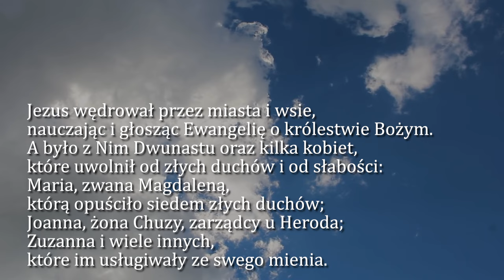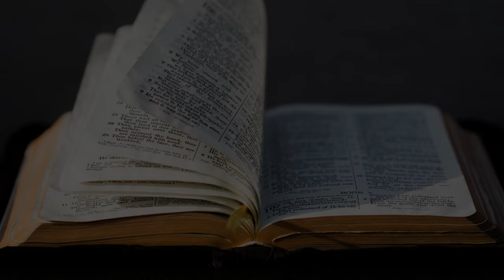Dobra Nowina na dziś | 20 września - św. Andrzeja Kim Taegon, prezbitera, Pawła Chong Hasang i Tow.